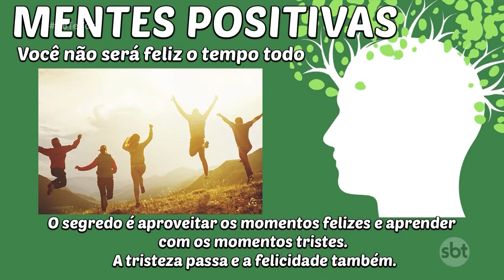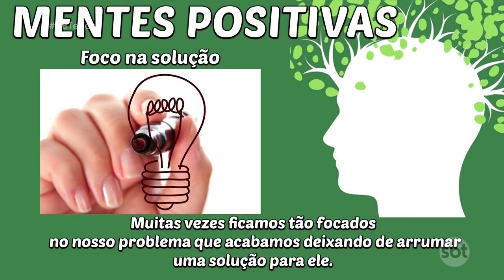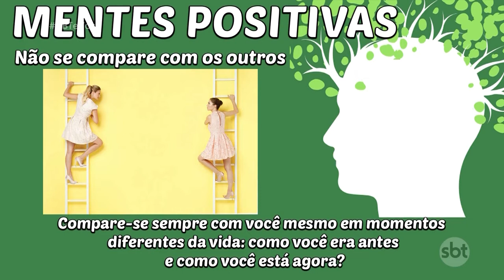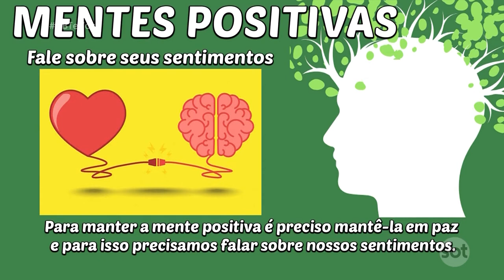Segredos para manter a mente positiva